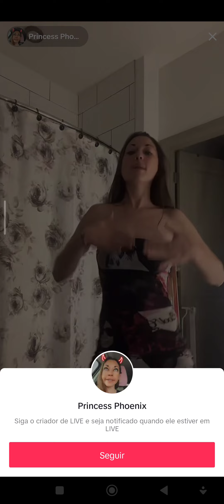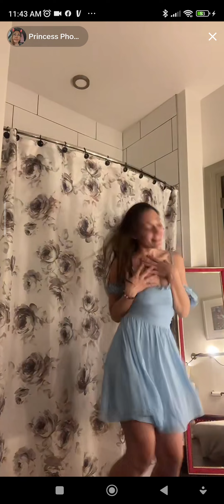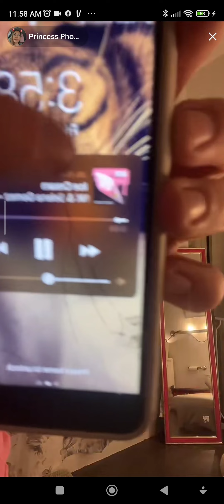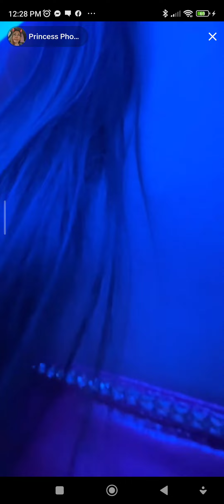earting ant grinds her meals can run but cant hide